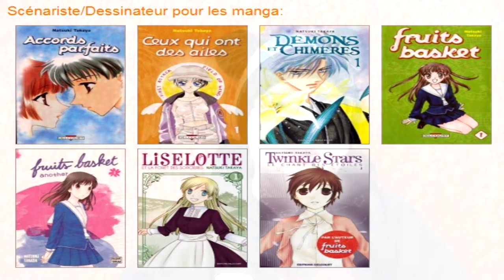[Bilan lecture] fruits basket 2/3 (éditions Delcourt/Tonkam)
Résumé
Tohru, mignonne et courageuse lycéenne, vivait sous une tente dans les bois. Recueillie pour ses talents en matière de travaux ménagers par la famille de Yuki Sôma, un de ses camarades de classe, Tohru vit maintenant entourée de garçons dans une grande maison. Mais ce qu'elle ignore, c'est que la famille Sôma est victime d'une malédiction secrête. Certains de ses membres se transforment, dans des circonstances particulières, en un des douzes animaux du zodiaque chinois ! Avec d'aussi étranges personnages, la nouvelle vie de Tohru va lui réserver de nombreuses surprises.